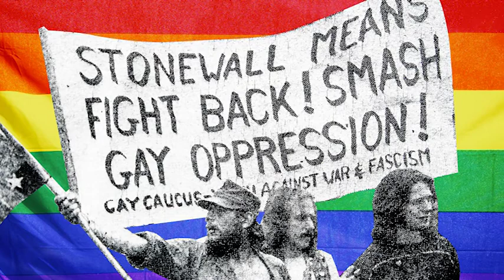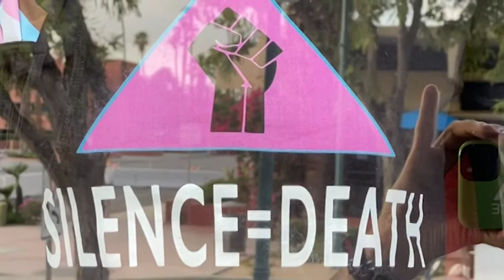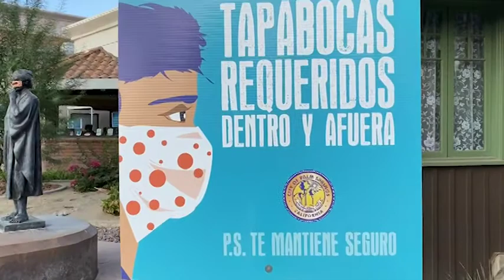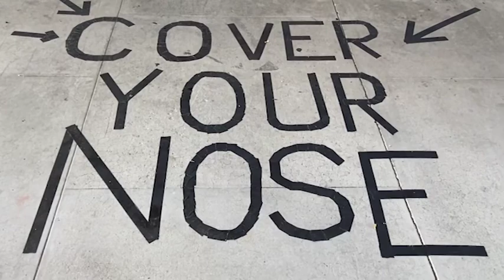Modern Men Flight Song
“Modern Men - Coachella Valley Men’s Chorus promotes harmony through outstanding performances, as we entertain and empower our audiences, and embrace diversity through community outreach.” We are an inclusive men's chorus sharing our values: "We embrace the uniqueness that different cultures, ideas and people bring to our group, knowing that together we become richer and stronger"